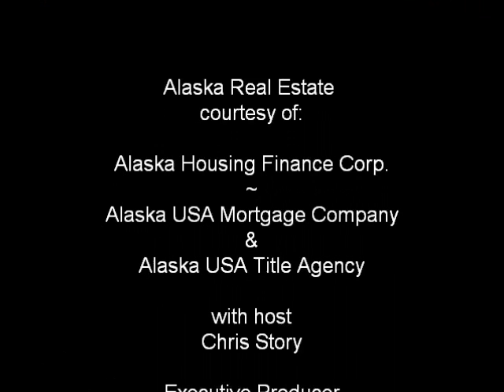Alaska Association of Realtors...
Alaska Real Estate Podcast brings you Motivational speaker..and Real Estate Trainer...Matthew Ferry.  Don't Miss a minute..

Also, Tech Guru Nobu Hata helps us use Technology to be more effective.

For Realtors or any sales person...this is great information that can have profound impact on your results...and your bank account.

Miss a Minute...Miss a Million!